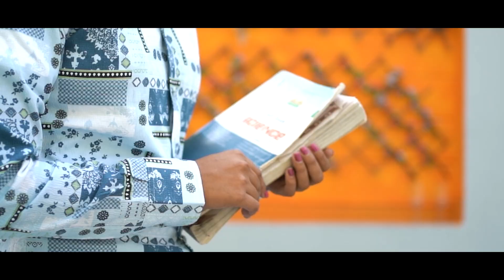NEW PRE WEDDING SONG 2023 || CHARANJIT SINGH WEDS SIMRANPREET KAUR || CLICK ART GALLERY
weeding song video,
wedding song video,
wedding song video editing,
wedding song video hindi,
wedding song video with lyrics,
wedding song video dance,
wedding song videoke,
wedding song video punjabi,
wedding song video mein,
wedding song video status,
wedding song video bollywood,
wedding song video song,
wedding song video old,
wedding song video 2022,
wedding video song assamese,
wedding song and video,
wedding video song album,
wedding video songs arabic,
marriage song and video,
wedding songs for video album in hindi,
wedding songs for video album telugu,
wedding song for video editing,
wedding songs for video cassette,
wedding video songs for groom,
a wedding song,
a wedding music,
a good wedding song,
wedding video song bengali,
wedding song background video,
wedding music video background,
wedding video song beautiful in white,
wedding song bhojpuri video,
wedding video songs bangladeshi,
marriage song bhojpuri video,
marriage video song bengali,
marriage song black video,
wedding video song dance boy,
bengali wedding video song,
best wedding video song,
wedding song cinematic video,
wedding video song collection,
wedding video songs christian,
wedding video songs country,
wedding video songs classic,
wedding video music cinematic,
hindu wedding video songs collection,
the wedding song cover video,
punjabi wedding video song.com 2017 hd,
wedding video songs no copyright,
wedding card video song,
wedding song dance video for girl,
wedding video song dance pakistani,
marriage song video dance,
wedding video song dance muslim,
wedding video song dance dulhan,
wedding video song dance tamil,
marriage video song gujarati,
superhit marriage songs video gojri geet,
wedding invitation video gujarati song,
girl wedding video song,
wedding song green screen video,
wedding invitation video ganesh song,
wedding gift video song,
wedding invitation video ganpati song,
video games wedding song,
pre wedding video gujarati song,
g wedding,
wedding songs by,
wedding video song hindi 2022,
wedding video song hindi status,
marriage song video hindi,
wedding song hd video,
wedding video song hindi 2021,
wedding video songs hindi new,
wedding video songs hindi old,
wedding dance songs video hindi,
wedding invitation video song hindi,
wedding album video song hindi,
wedding video song hindi,
wedding video song ideas,
wedding video song in tamil,
wedding video song in hindi,
wedding video song in kannada,
wedding video song in telugu,
wedding song in video,
instrumental songs for wedding video,
marriage song video in tamil,
wedding video songs in malayalam,
marriage song with video,
wedding songs with video,
wedding song on youtube,
new song wedding,
wedding song official video,
wedding video song odia,
marriage video song odia,
wedding video music only,
punjabi wedding song official video,
wedding songs hindi old video,
wedding video song project,
wedding video song pakistan,
wedding video songs pakistani,
wedding video songs party,
wedding video music piano,
wedding song dance performance video,
wedding songs for prenup videos,
pre wedding song video,
wedding video promo song,
pre wedding video song,
wedding song reaction video,
wedding music video rap,
famous wedding song reaction video,
wedding video reels song,
wedding video romantic song,
wedding video remix song,
wedding song status video,
wedding song shoot video,
wedding song dance short video,
wedding video song selection,
wedding video song suggestions,
santali wedding song video,
wedding video song status marathi,
sister wedding song video,
wedding sad song video,
wedding video song status,
wedding songs video telugu,
marriage song video tamil,
wedding video song tamil whatsapp status,
wedding video song tik tok,
wedding music video tagalog,
the wedding song video,
the wedding song videoke,
the wedding song status video,
the empire wedding song video,
wedding video songs upbeat,
wedding video music upbeat,
wedding close up video song,
song used in wedding video,
video song wedding,
wedding dance song with video,
wedding invitation video with song,
wedding video with hindi song,
wedding song hd,
wedding song of,
a wedding song,
a wedding music,
wedding songs music videos,
vikram wedding song video,
viah song wedding video,
vidai wedding video song,
virat wedding video song,
wedding video with bengali song,
wedding video with bangla song,
wedding video with marathi song,
w wedding,
wedding song hd,
wedding song of,
wedding video songs 2021,
marriage video song 2022,
pre wedding video song 2022,
new wedding video song 202